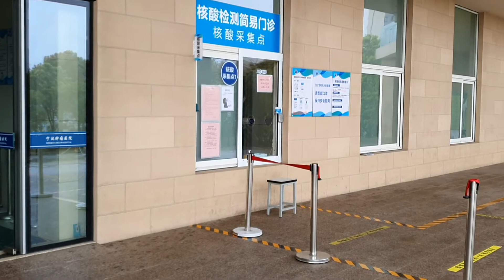RAMADAN VLOG/ IFTAR AND GETING A NUCLEIC ACID TEST